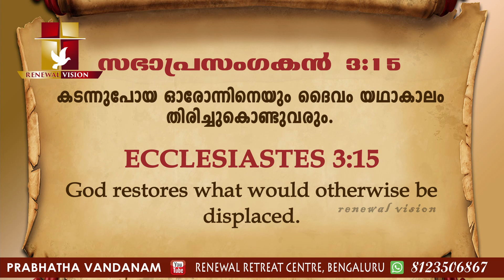Prabhatha Vandanam | 29 JUNE 2021 | Renewal Retreat Centre , Bangalore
Renewal Retreat Centre Media Ministry - RENEWAL VISION
- Daily LIVE Streaming -
6:25am Holy Mass (Malayalam)
6:25pm Holy Mass (English)

Saturday
6:25am Holy Mass (Malayalam), 6:00pm Holy Rosary, 6:30pm Adoration, 7:30pm Holy Mass (English)

Sunday
6:25am Holy Mass (Malayalam)

10:00am Holy Rosary
10:30am Novena
10:45am word of God
11:15am Adoration
12:00pm Holy Mass

6:25pm Holy Mass (English)

send your prayer request to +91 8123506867 - what's app

Details and Links to send Holy Mass contributions and other Good will offerings